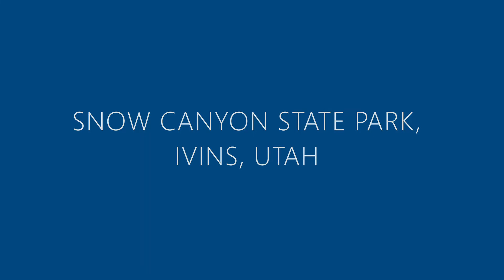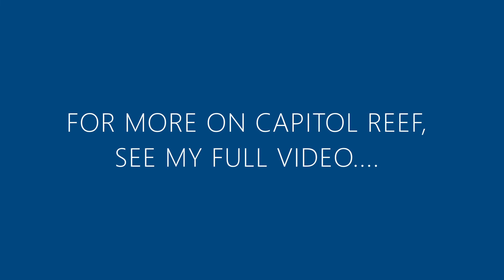LANDSCAPE TOUR OF SOUTHERN UTAH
Utah has long been known for its grandeur and beauty of all five natural parks and rightly so.  However, while this video touches two (Zion & Bryce) it is in the context of a circle tour of the southern part of the state which begins just west of St. George and wanders in a clockwise direction hitting some lesser known but very beautiful spots along the way and sort of ending at a point just east of Kanab.  I hope you enjoy the tour.